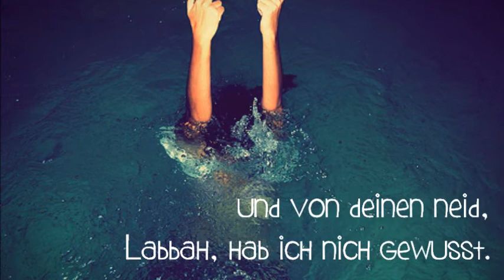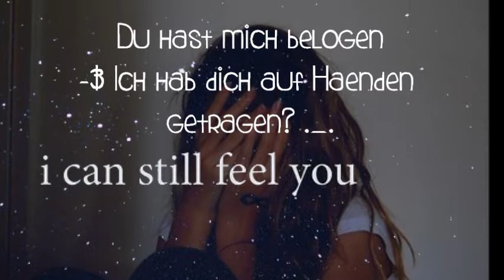Junge steck dir dein Sehnsucht ins Klo! ._.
Video erklaert vieles, ich liebe dieses Lied es ist so Geil :)
Bedeutung: teilweise.
Lied: Hab ich von muuusicfreak3

eure Meri :)